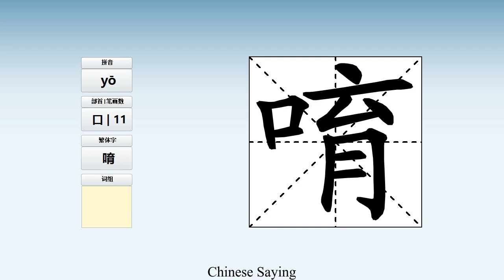How to pronounce 唷 and write 唷 in Chinese